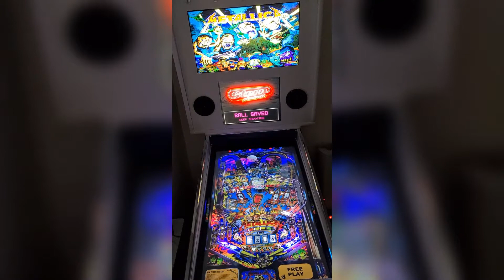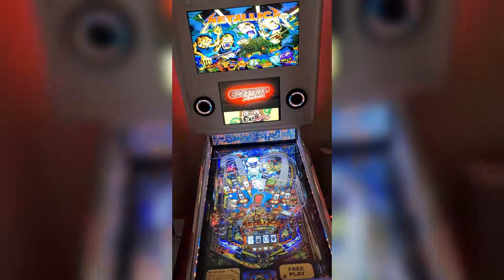Metallica Premium Monsters (Stern 2013) - Visual Pinball VPW Mod - Virtual Pinball Machine Cabinet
As always VPW team did a great job delivering near real pin experience.
Hats off to all the creators involved.

My Virtual Pinball Machine specs:
Cab:  Created by me in Fusion 360, CNCed and then self built
PC: i7-2600k 16GB DDR3 RAM 250GB+500GB SSD, GTX 1080
Screens:  43" LG 4K TV / 27" Backglass Monitor 1920x1080/ 1280x1080 DMD Monitor
Toys: Real Williams solenoids for flippers, 5 car started solenoids, 3 contactors, gear motor, shaker, Red and Blue Beacon
Surround Sound Feedback: SSF (4 exciter speakers + 4 bass shakers)
Controller(s): KL25z, Teensy
LED:  PF Matrix, PF Sides, Undercab, Speaker Rings, Flipper buttons leds, 4 small Strobes
Front End: Pinup Popper